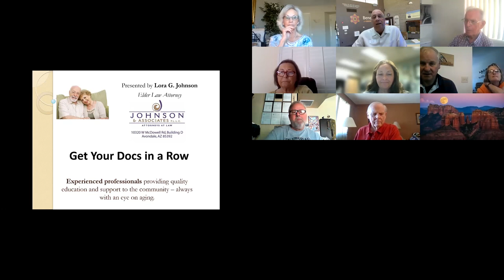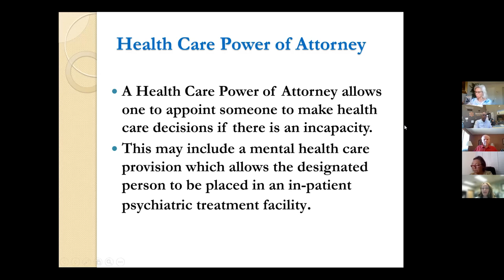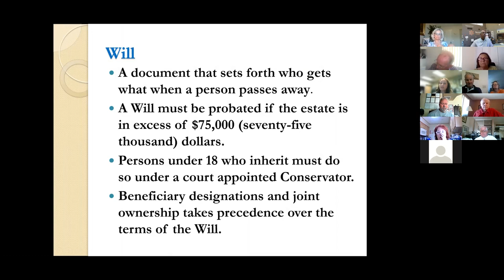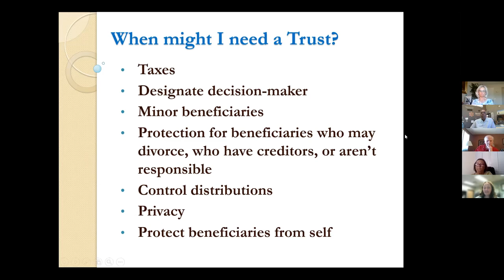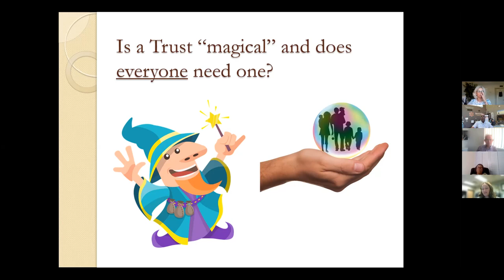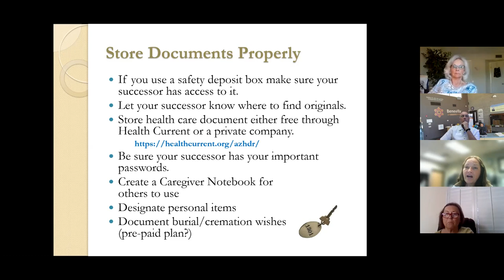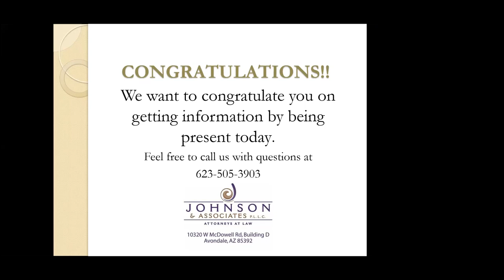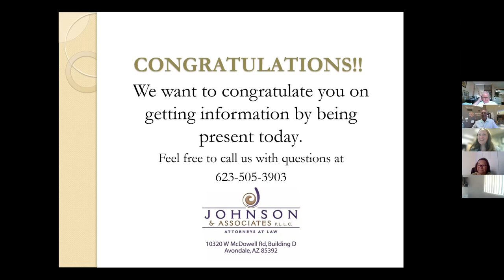Benevilla 3 30 22 Educational Workshop Video - Threats to Your Family's Financial Future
The popular Benevilla “Education Event Series” continued Wednesday, March 30th at 1:30PM with a free, online workshop about the ins and outs of smart estate planning and how to reduce possible challenges to your financial future in retirement.

The workshop titled, “Threats to Your Family’s Financial Future” was hosted by Lora Johnson of Johnson & Associates, P.L.L.C.  This is the recording of that enlightening and important discussion where our expert partner, Lora provided advice and direction on smart estate planning strategies, will planning, health care planning, VA planning, guardianship, long term care arrangements, elder law and more.

Lora G. Johnson was raised in Phoenix. She attended Arizona State University and received her Bachelor of Arts in Psychology and graduated from the Barrett Honors College. She also earned her Juris Doctorate from ASU. She focuses in the areas of estate planning, small business planning, elder law, and Medicaid/long term care planning. Lora has been practicing elder law since 2000 and opened her own practice in 2006. She enjoys doing community service with various local women's groups, serves on the Regional Leadership Counsel for the Alzheimer’s Association and serves on the Board of Directors of the National Academy of Elder Law Attorneys.

This free presentation is part of the yearlong Benevilla C.A.R.E.S. Virtual “Educational Workshop” series featuring carefully selected professionals who can answer your questions and provide guidance, practical solutions, and resources you may need to prepare for senior life changes, especially during the COVID-19 pandemic.

To reduce the risk of public exposure during the COVID-19 pandemic, Benevilla has chosen to convert all their popular education workshops into live stream, online Zoom events. Benevilla will continue, for the near future, using the online Zoom format for their workshops. Upcoming workshops cover a broad range of important topics from in-home care management and hospice to estate preparation and tax savings tips.